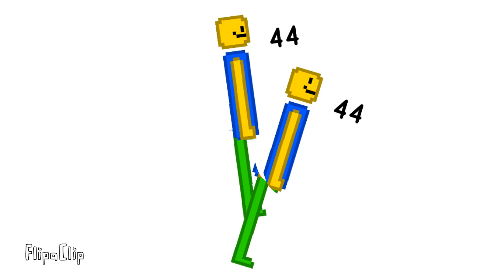Kappa Banda 18 (BONUS)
Credits Sound @WrichyOfficial